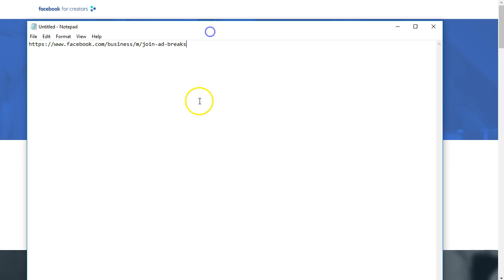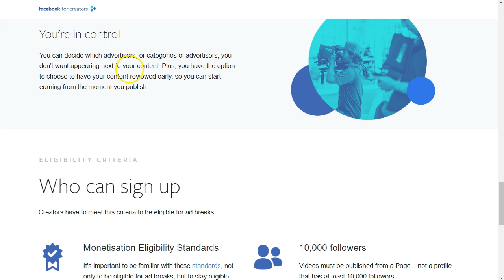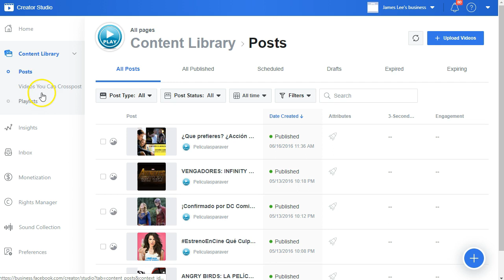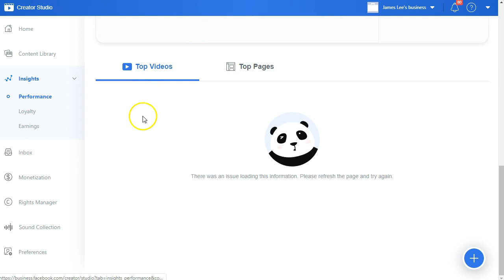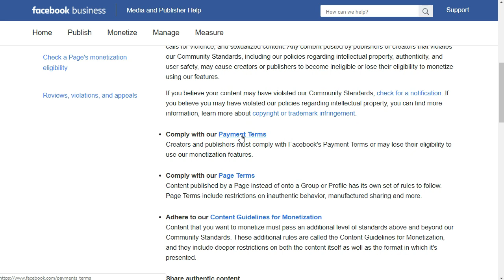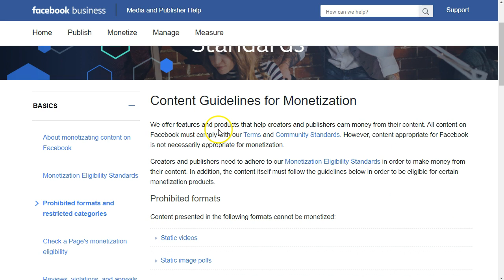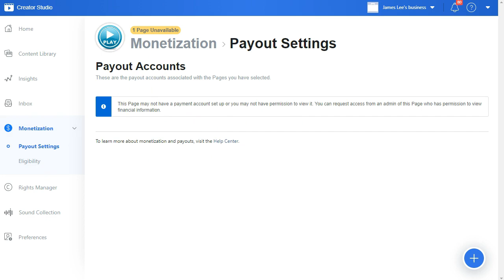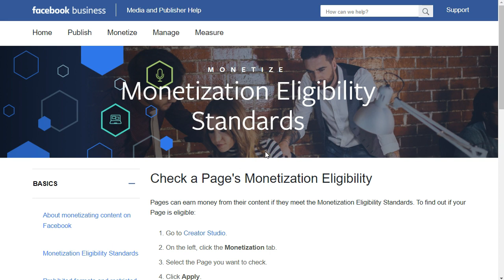Como monetizar tus videos de Facebook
★ BUILDERALL LINKS: ★

BuilderallBusiness, clickfunnels, elementor, constructores de webs, Landing pages, Autorespondedor, Hosting